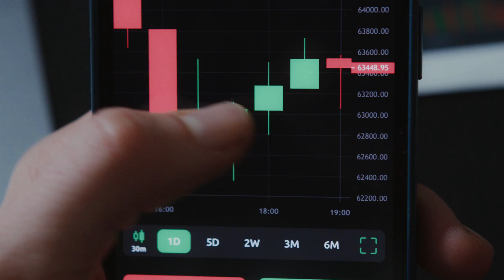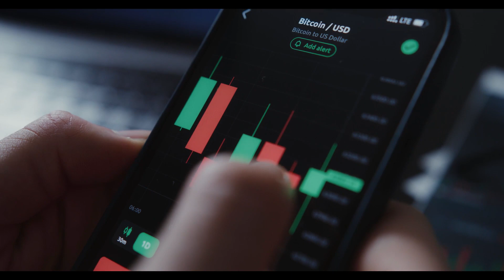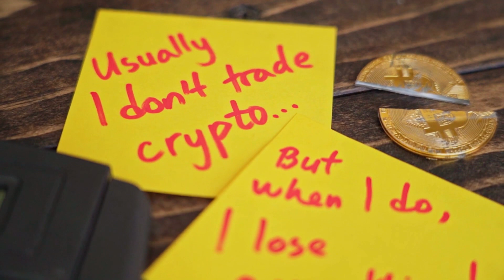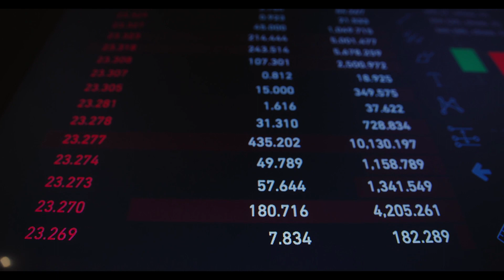IOTA WILL +5000% AFTER THIS NEWS!! IT'S POSSSIBLE?? - IOTA PRICE PREDICTION OCTOBER 2023